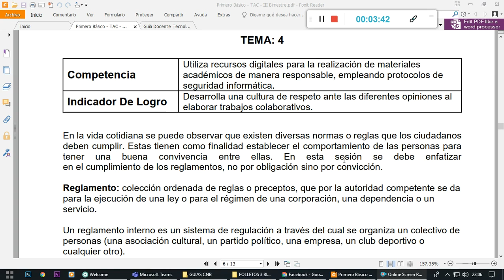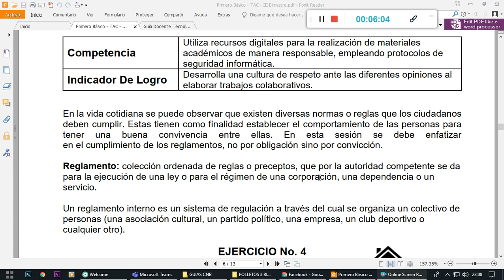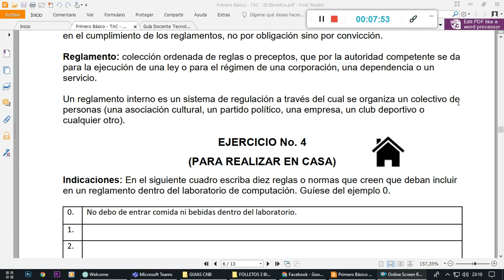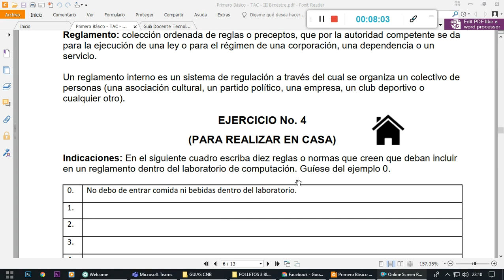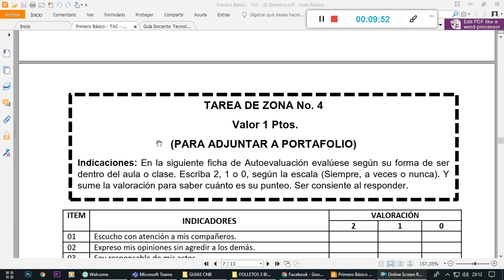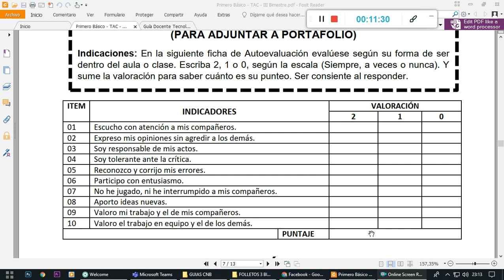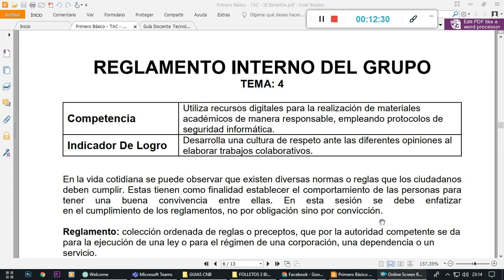PRIMERO BÁSICO - CLASE # 4 - REGLAMENTO INTERNO DEL GRUPO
Tema # 4: Reglamento Interno del Grupo
Primero Básico - III Bimestre
Computación TAC